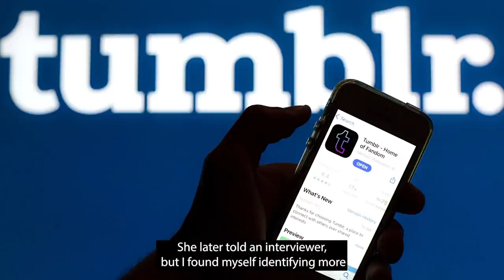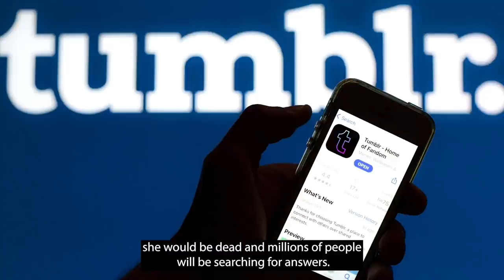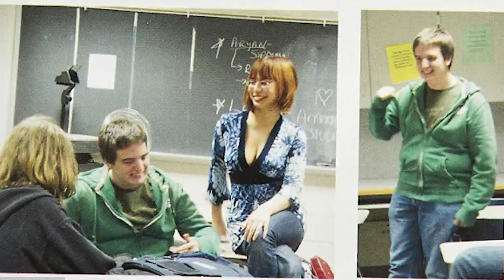Lindsay wanted to kill everyone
This is the story of Lindsay Souvannarath and the Halifax shooting plot